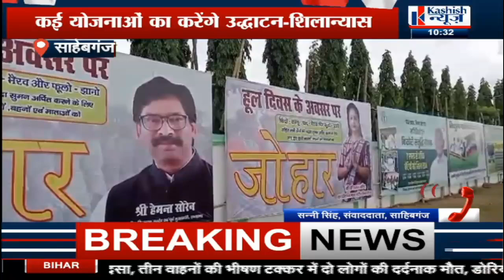HUL दिवस पर Sahebganj जायेंगे CM Champai Soren और पूर्व CM Hemant Soren,जानिये पूरी खबर